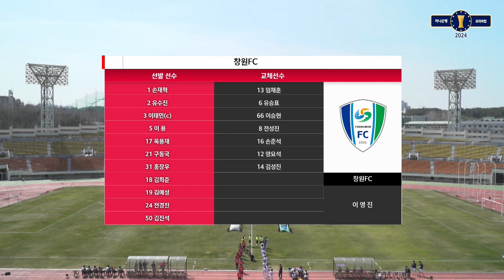H/L ㅣ 2024 하나은행 코리아컵 2R ㅣ 창원FC vs FC목포 ㅣ 2024.03. 23